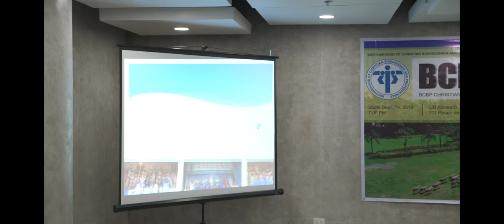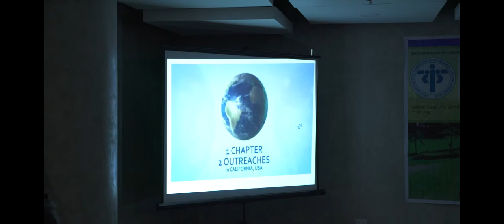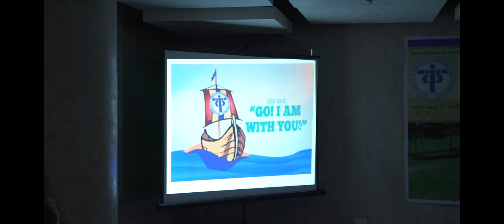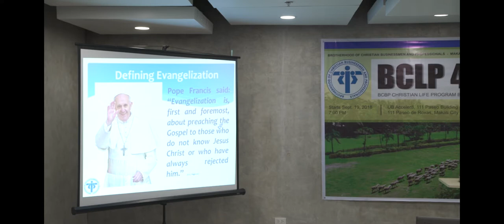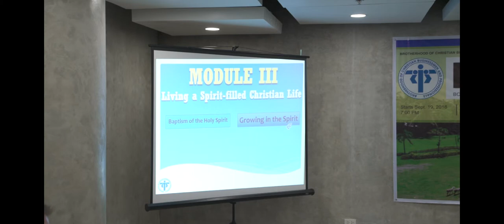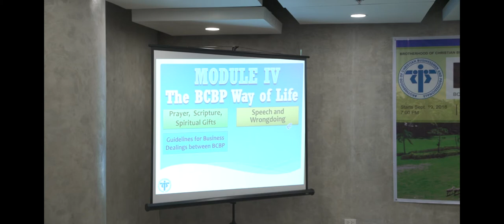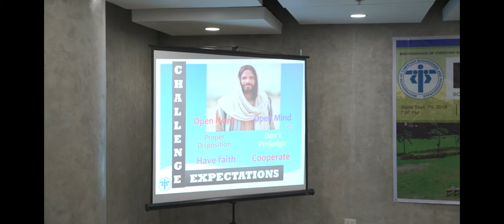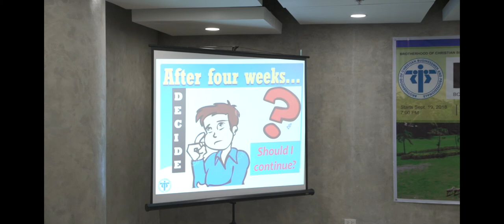Session 1 of BCLP 45 Makati - Introduction to BCLP (Part 2)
BCLP Course Leader, Jay Dejaresco, gives a brief introduction on what a Brotherhood Christian Life Program is.

**Venue: Acceler8, 111 Paseo De Roxas Makati